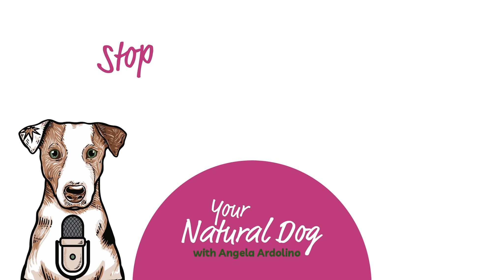Big Box Retail vs. Independent Pet Stores with Megan Stoll of Pet Power Studio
In a landscape inundated with endless options when it comes to shopping for your pet’s needs, discerning pet parents are seeking guidance now more than ever. In this episode of Your Natural Dog with Angela Ardolino, we’re joined by Megan Stoll, who founded her own distribution company Wigglebutt & Co, after experiencing first hand the challenges of working with big pet distributors. She uses Wigglebutt & Co, and her shop, Pet Power Studio, one of the nation's pioneering pet stores dedicated exclusively to fresh food, to shine a light on small batch brands with big hearts who put pets before profits. Together, Angela and Megan dive into the complexities of the pet distribution industry, highlighting the importance of supporting local independent pet shops and shedding light on the challenges faced by small manufacturers in an industry dominated by big business.

EPISODE RECAP:

🐾 The Importance of Independent Pet Stores (4:58)
🐾 What’s wrong with the pet industry distribution system? (6:00)
🐾 Challenges of working with distributors (7:37)
🐾 Putting profits over pets (9:22)
🐾 Bringing distribution back to a regional level (10:45)
🐾 Challenges of being a small manufacturer (13:13)
🐾 Impact of big distributors on small business (16:04)
🐾 Supporting independent pet retailers (17:09)
🐾 How the pet food industry is harming your pets (17:52)
🐾 Importance of education and prevention (20:10)
🐾 Benefits of shopping small local pet stores (21:22)
🐾 Support your educated, knowledgeable local pet shop owners (25:04)
🐾 The marketing power of big brands (27:11)
🐾 Companies changing formulas, changing sourcing, for profit (30:55)
🐾 Lack of transparency for CBD companies (32:30)